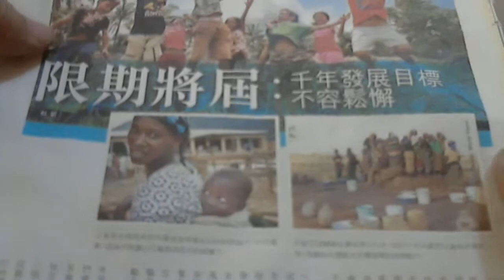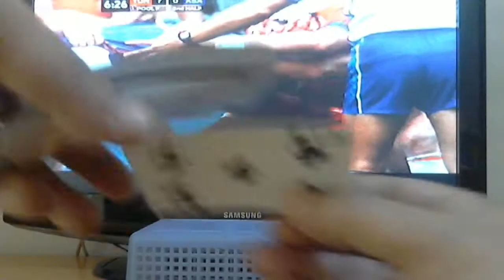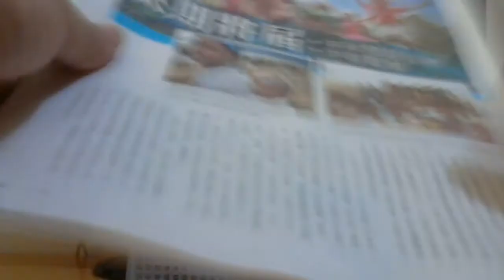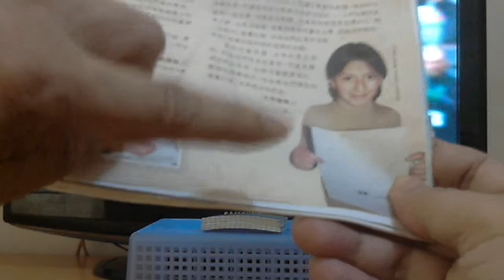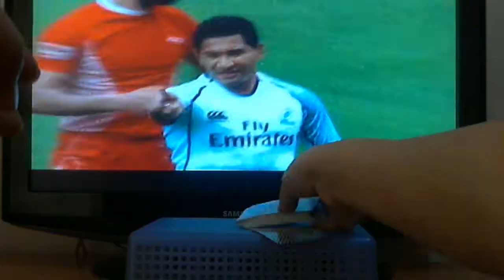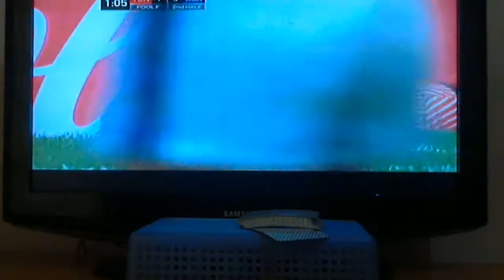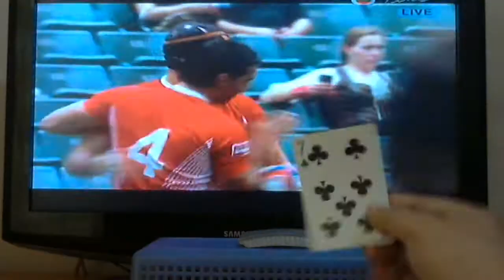29/3/2014 Médecins Sans Frontières - DONATE Thank you